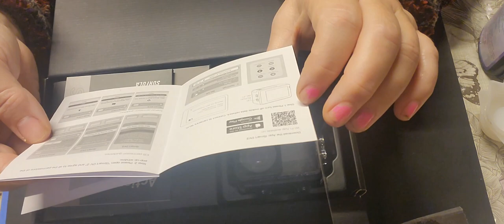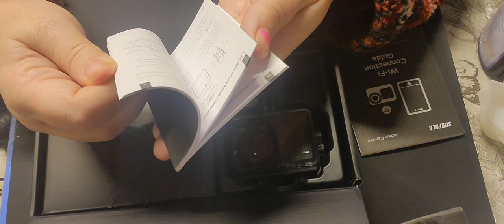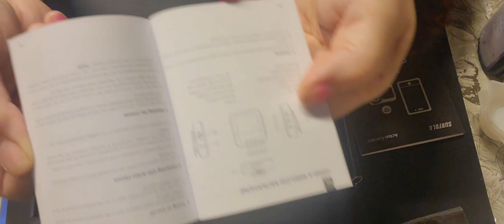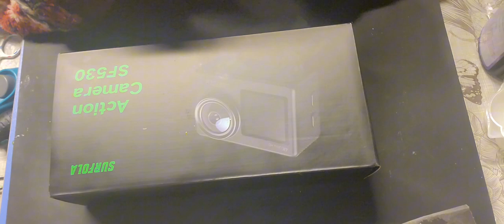NEW Surfola SF530 camera Unboxing !!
Amazon Link...

Surfola【Wireless Mic 4K 60fps Action Camera SF530, WIFI 24MP 131ft Waterproof Camera, Dual Screen Vlogging Camera with EIS, Underwater Camera for Snorkeling, Remote Control, 2 Rechargeable Batteries

If you enjoyed this video and would like to help support me In creating more informative and interesting content, you could 'Buy me a Coffee' using the link below 😁 Thank you.

AMAZON WISHLIST

EMAIL LORI .